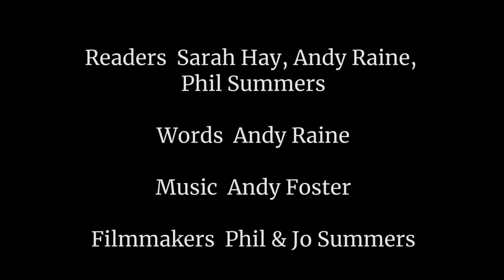3. St Mary's Church, Holy Island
Outside, next to the Crossman graves before the Priory is the base of a Celtic cross known to generations of Islanders as the Petting Stone which Island brides jump over after making their wedding vows in church. They are sent, these hopeful couples, to a day of celebration and the day-by-day promise of married life. Their friends, neighbours and family bear witness, and so does this place. Nowadays for most of the Island-folk the church is a place for send-offs and of a deep sense of continuity.
This is the sending place for many an Island funeral. The seats in the pews fill up as we come to remember, support the mourning, and know one day we will be walking behind that coffin or carried from here. The Fenwick Lawson statue ‘The Journey’, near the door, depicts Cuthbert being carried by designated companions. But his body would be taken here and there for many years before being laid to rest at Durham. Our loved ones’ bodies journey mostly to the graveyard surrounding the Church, and the names on the stones are familiar, in a place where everyone knows each other, and names live on in family and often-recounted stories. In November a small company leaves from the Church to lay wreaths at the war memorial at the Heugh.
This is a place of prayer. The Church is open every day for early prayers, communion, and prayers again at 5:30. Beyond this pattern of silence, psalms, and eucharist, any day, Island folk, pilgrims, and visitors come here, become quiet, maybe light a candle. Almost all will sit, breathe in for a few moments, and pray in their own way.
This is a place where many come who never ‘go to church’. At Easter there are pilgrims with Northern Cross who have walked for a whole week, carrying large wooden crosses together, sleeping in village halls, battling with wonderful or lousy weather, and offering their experiences of the week, the past year, or all their life, to God in good faith, or in some cases no faith at all. Yet, somehow they come. And the crosses they carried across the sands on Friday are now decorated, dressed with fresh flowers, as from behind the altar, through the church, held high on pilgrims’ shoulders to the singing of ‘No more we doubt Thee, glorious Prince of Life’, they burst out through the door.
The service has struggled to contain us comfortably. At the sign of peace and at communion warmth overcomes formality – even small children seem able to relax. Yet much of it seems long and crowded, disconnected from our lives. We miss the undistracted quiet of the empty space, would prefer to be outside or by the open door… Suddenly we meet someone else’s searching eyes, or spot a familiar face. “Church” may not be the heart’s resting-place, but today as pilgrims we can belong.

Read by Sarah Hay, Andy Raine, Phil Summers
Words by Andy Raine
Film-makers Phil and Jo Summmers